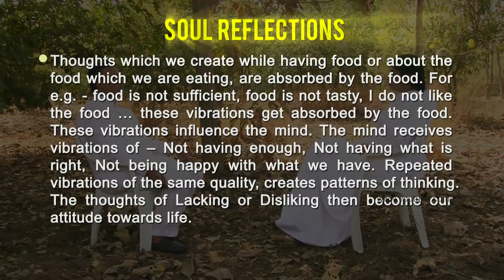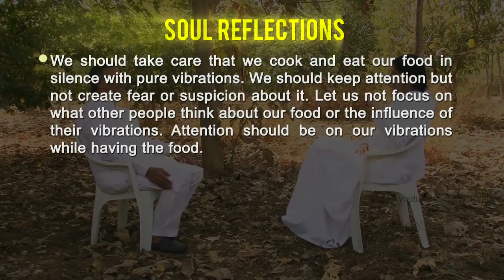Why PRAY Before EATING?: Ep 33 Soul Reflections: BK Shivani (English Subtitles)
Explaining the need for paying attention on our vibrations while having a meal, BK Shivani highlights how our thoughts while partaking food is absorbed by the food. If we repeatedly create thoughts that food is not sufficient or not tasty, these vibrations influence our thinking. Gradually, thoughts of Lacking and Disliking become our attitude towards life.